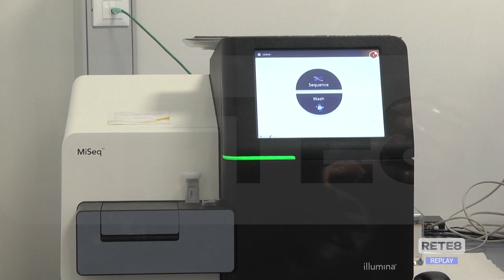UdA - Test non invasivo per individuare le anomalie fetali